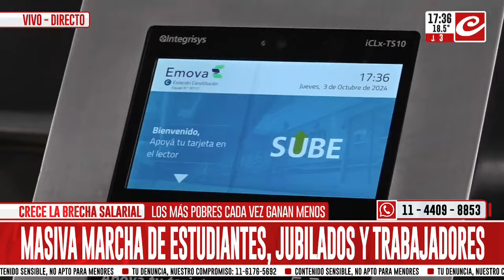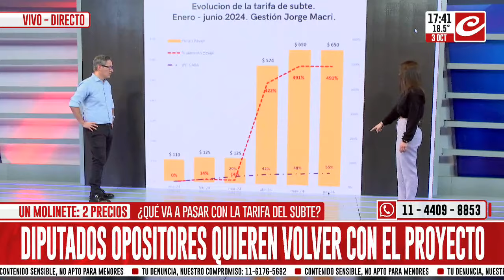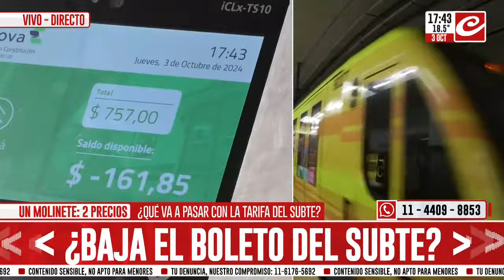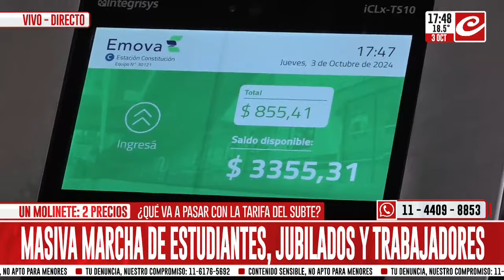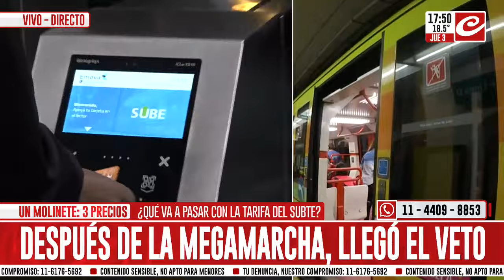Julio Bárbaro: "Cuando crecen los bancos, se achica la gente"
El dirigente peronista estuvo en nuestros estudios y habló con Tomás Méndez y Montserrat Brizuela sober la historia financiera, las nuevas adicciones y la situación social, política y ecónomica de nuestro país.